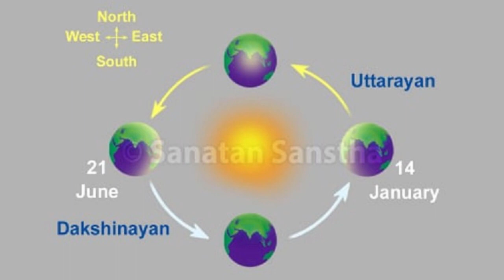Pongal - 2023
No part of this video may be reproduced in any form. No picture, text, sound file, or video clip may be duplicated, modified, reused or distributed without the express written permission of the Sanatan Sanstha.